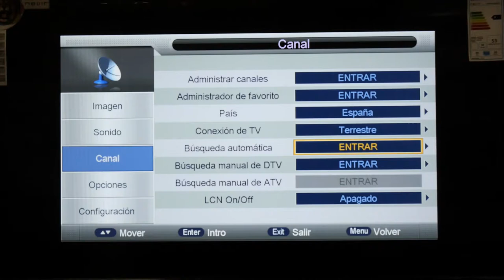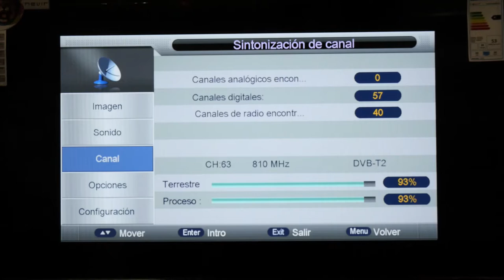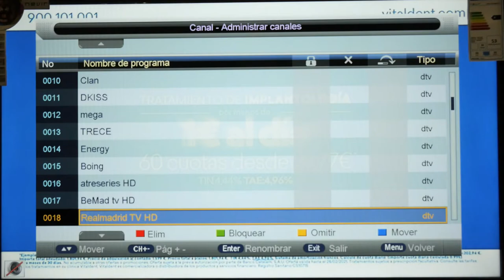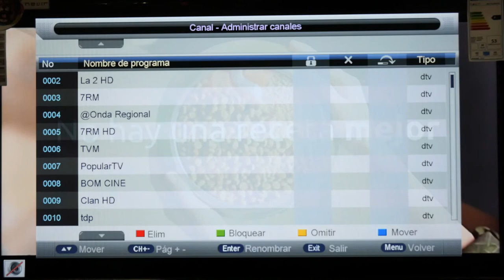Sintonizar y ordenar canales Nevir NVR7702 🏆 2021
Este es un modelo básico sin Smart de la marca española NEVIR y de fabricación china, por lo que puede que te encuentres otras muchas marcas con el mismo sistema operativo. Este modelo está comercializado en el 2021 pero lo he visto en modelos del 2019 y 2020. Tienes que fijarte en el menú, si es igual a éste, éstas instrucciones te servirán igualmente.